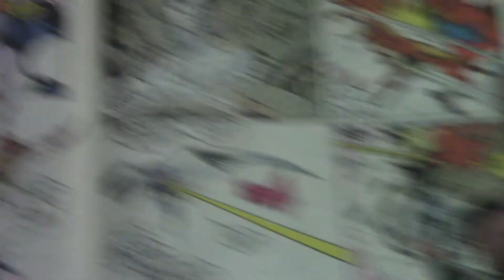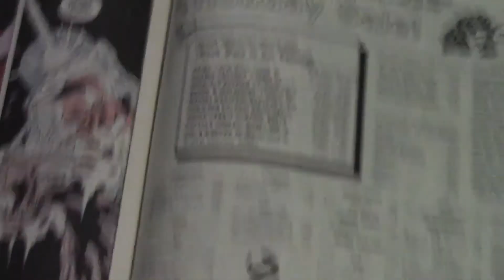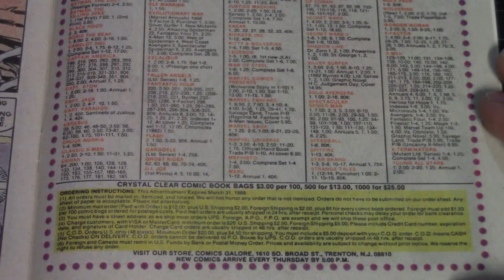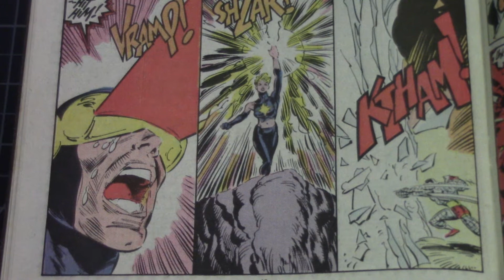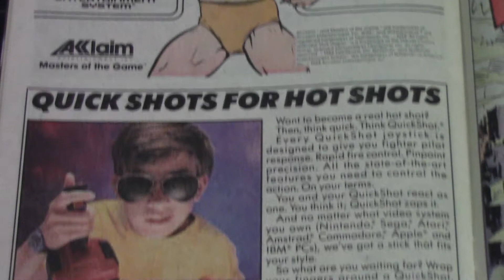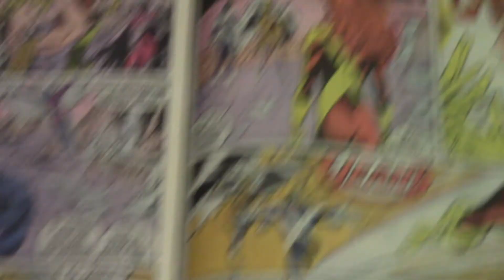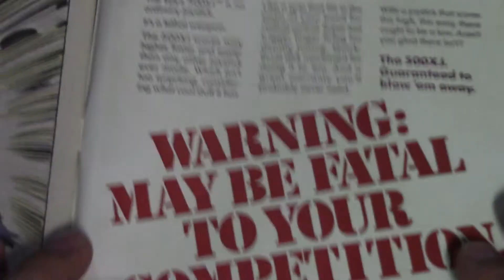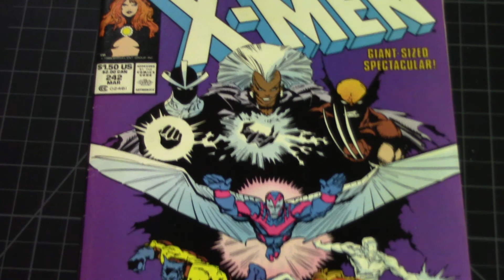Uncanny X-Men Inferno (1963 1st Series) #242 (Part 2)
Inferno: Part 4 of 7 - "Burn!" Guest-starring X-Factor. Story by Chris Claremont. Art and cover by Marc Silvestri and Dan Green. Story continued from X-Factor (Vol. 1) #37. It had to happen...the original X-Men - Cyclops, Ice Man, Archangel, Beast, and Jean Grey - are back! But with the demonic spell cast over New York City will X-Man be forced to fight X-Man. Cover price $1.50